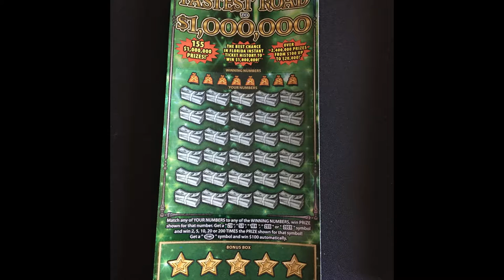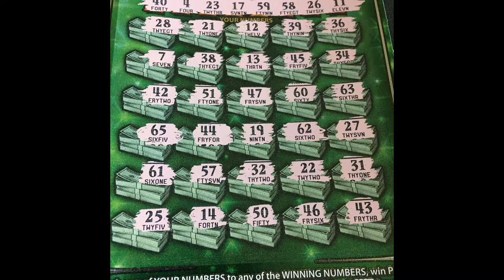Fastest Road Ticket #001 Lottery ticket scratching fun!